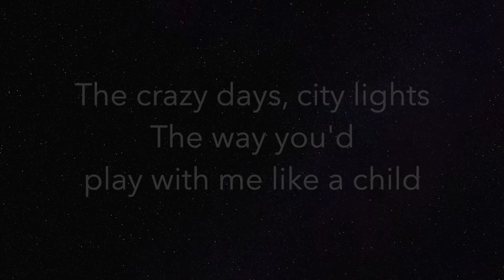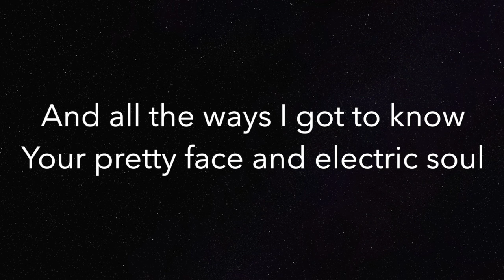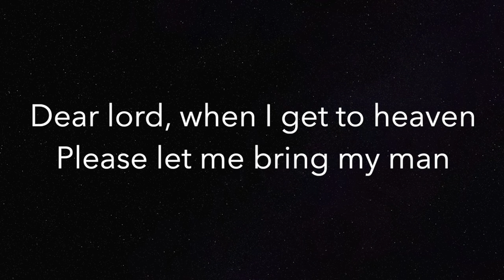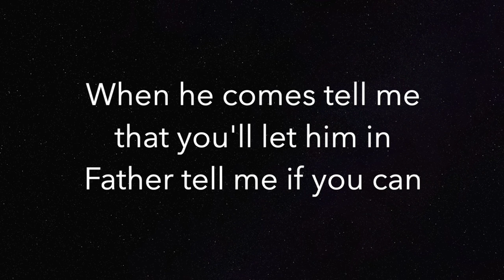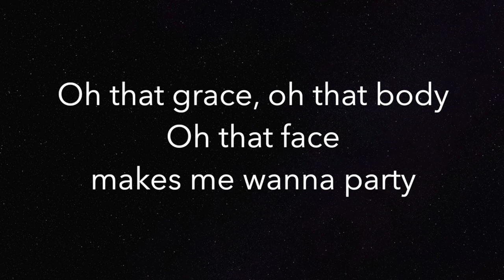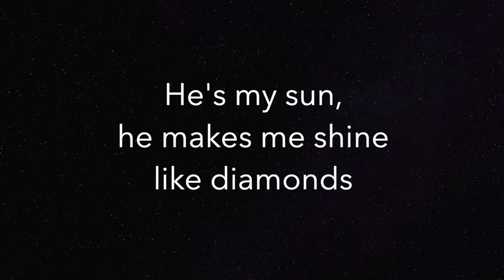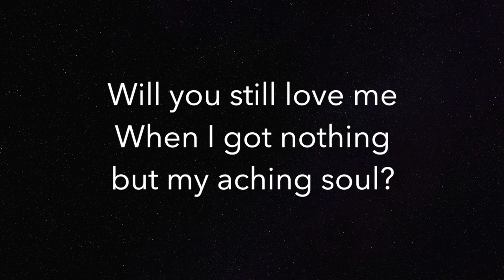Young And Beautiful - Lana Del Rey - Piano Karaoke Instrumental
Piano Karaoke Instrumental for "Young And Beautiful" by Lana Del Rey